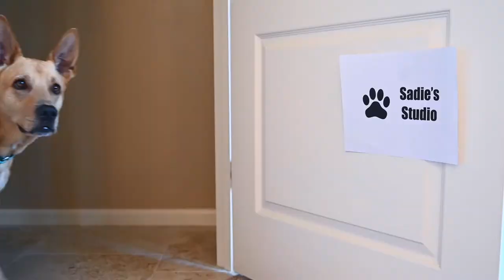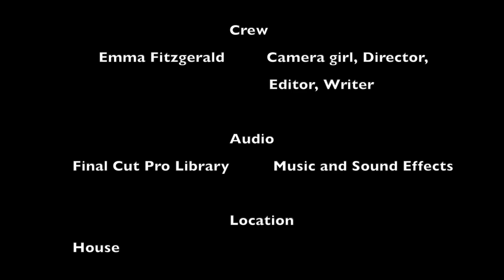Don't Forget the Lens Cap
This video was made for a film fest I am taking part in.